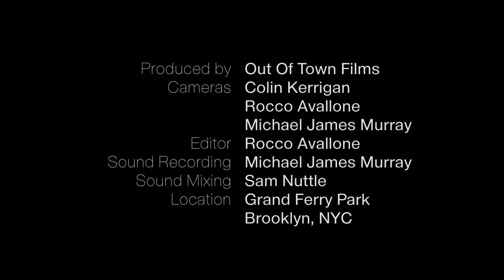Ages and Ages "No Nostalgia" / Out of Town Films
We recently ventured 90-miles north to Brooklyn to meet up with Portland's Ages and Ages to film a song at Grand Ferry Park on the Williamsburg Waterfront. We had to time the session just right to avoid external noise from all the helicopters that were in the air that day. Somehow we managed to pull it off.

The band played us "No Nostalgia" from their 2011 debut album, 'Alright You Restless'.
Filmed by Colin Kerrigan, Michael James Murray & Rocco Avallone
Audio mixed by Sam Nuttle
Edit by Rocco Avallone
Filmed on location in Brooklyn, NY